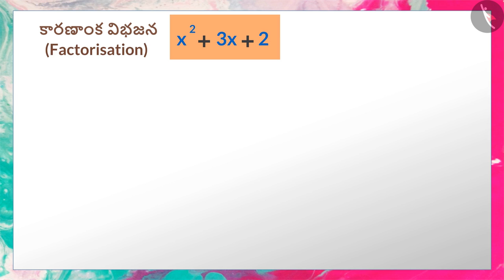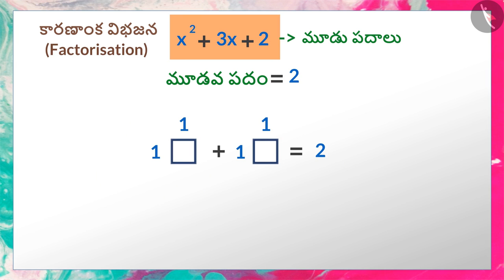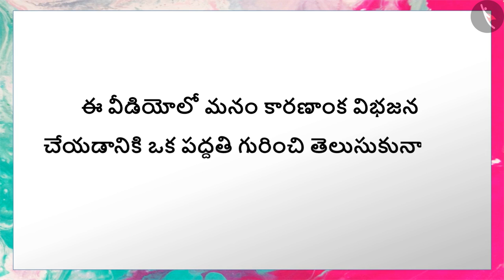కారణాంక విభజన - పరిచయం|Part 2/3|Introduction to Factorisation|Telugu|Class 8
కారణాంక విభజన - పరిచయం|Part 2/3|Introduction to Factorisation|Telugu|Class 8 | బీజగణితం | कक्षा 8 | NCERT | కారణాంక విభజన

Factorisizng algebraic expressions using middle term splitting | Algebra | Grade 8 | NCERT | Factorization

Welcome to part 2 of Meaning of factorization. In this video, we will discuss various examples of Meaning of factorization.